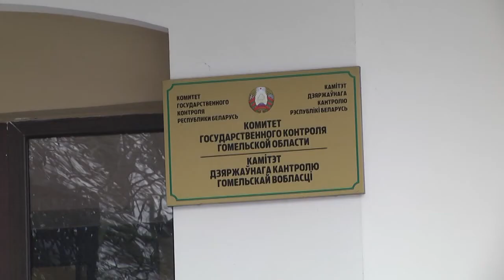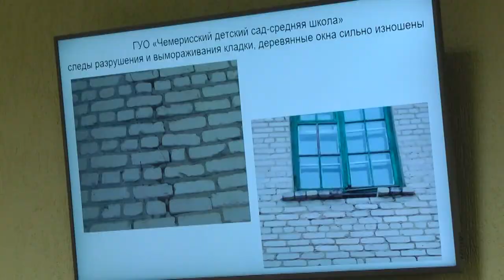Коллегия КГК Гомельской области